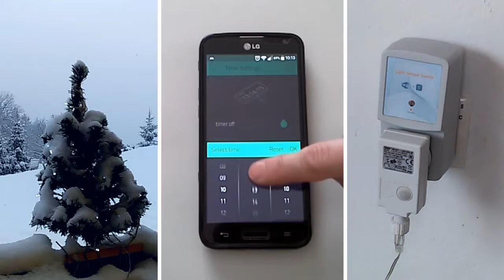esp8266 light sensor switch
How to turn an ordinary Christmas lights into a smart one?
Using light sensor switch to automatically turn the lights on in the evening and turn them off in the morning. This task can be easily handled by a light sensor (LDR), but if it is connected to an esp8266, it can offer some additional manipulations like turn off during night hours or operate remotely with a help of the Blynk App.